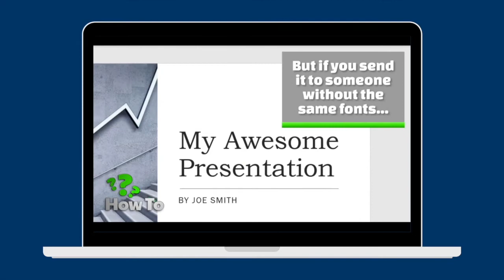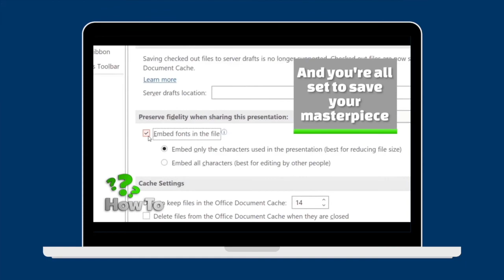How to Send Fonts in PowerPoint Presentations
We’ve all been here, right? You’ve created the perfect PowerPoint presentation… only for it to look terrible when it’s opened on a different computer or by someone who doesn’t have the same fonts. This can be very frustrating, particularly for those with strict brand guidelines to use on presentations, or if you’ve spent the time to make it look just right.

The good news is, there is a way to send fonts in your PowerPoint presentation which will ensure that any computer that opens the file will display it just as you’ve designed it.

Here are 3 steps for sending fonts from you PowerPoint Presentation:
1. Under File, select Options
2. Select Save
3. Under “Preserve fidelity when sharing this presentation:” check the box next to “Embed fonts in the file”